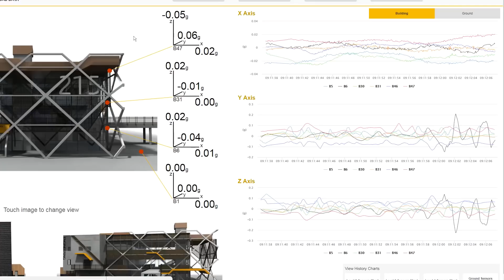MicroMasters in the Internet of Things (IoT) | CurtinX on edX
This MicroMasters program will put you at the front of a digital revolution, where you can design problem-solving systems or guide cutting-edge IoT projects in your industry and area of expertise. Professionals from any field who want to leverage their existing business and/or technical knowledge across IoT-related functions in their workplace will learn exactly what IoT is, how it works, and how to harness its power to improve and streamline your business.